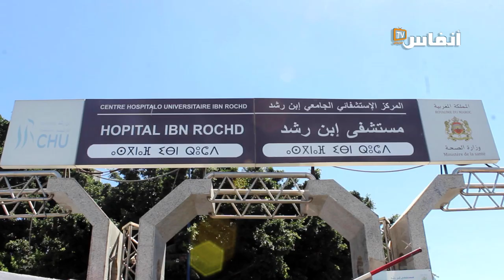انتحار طبيب داخلي يؤجج غضب الأطباء بالمغرب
نظم بعض الأطباء الداخليين والمقيمين وقفة احتجاجية من أجل لفث الأنظار إلى الوضعية الكارثية التب يشتغلون فيها. في هذا الفيديو ستتعرف على باقي التفاصيل

# أخبار_عاجلة